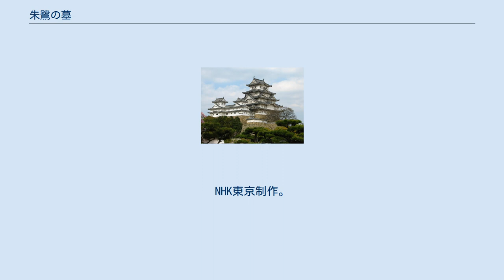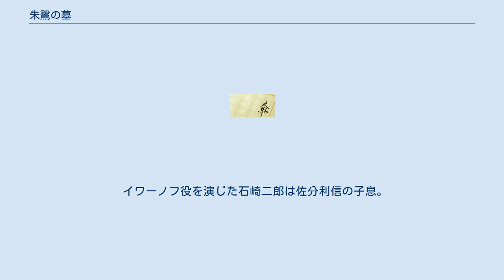朱鷺の墓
『朱鷺の墓』（ときのはか）は、五木寛之の小説及びそれを原作としたテレビドラマ作品である。
 日露戦争下の城下町金沢を舞台に、美貌の芸妓・染乃とロシア貴族出身の青年将校イワーノフとの恋の行方を描いた作品。
「婦人画報」連載途中より話題となり、テレビドラマや演劇にもなった。
 作品名には「朱鷺の墓」とあるが、物語中では実際の朱鷺は登場しない。
 小説は『婦人画報』に1968年3月号から、途中休載を挟んで、1976年5月号までに連載されて、全体は4章に分かれている。
 そこ、ここに男と女の性への執着を執拗に織り交ぜながらも、日本が軍事的にアジア大陸へ向かっていく20世紀初期の時代にあって、ひとりの女が強靭な愛を貫く運命を壮大なスケールで描こうとした五木寛之の一作。
 1970年1月12日〜1月30日にNHK「銀河ドラマ」枠(月曜〜金曜21時00分〜21時30分）にて放送された連続スタジオドラマ。
同枠20作目。
カラー作品。
全15回。
NHK東京制作。
 キャスト スタッフ 1973年4月30日〜6月15日にフジテレビ「ライオン奥様劇場」枠にて放送された連続テレビ映画。
カラー作品。
全35回。
 「奥様劇場」第68作。
歌舞伎座テレビ室の制作としては6作目にあたる。
平均視聴率7.9％、最高視聴率9.8％（いずれもビデオリサーチ調べ）。
 スタッフとして進行を務めていた杉浦孝昭（おすぎ）が女郎役で出演。
神田隆はNHK版と同じ役で配役された。
 イワーノフ役を演じた石崎二郎は佐分利信の子息。
 キャスト スタッフ ^ 五木寛之著『朱鷺の墓』 （新潮文庫、1982年） ^ 五木寛之著『朱鷺の墓』上・中・下（角川文庫、2011年、新潮文庫の二次文庫）